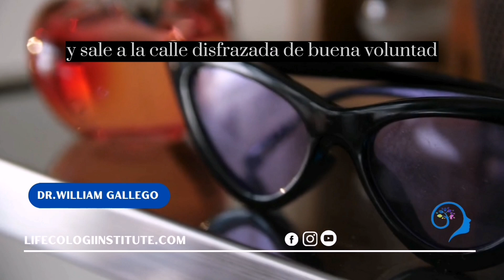☑️Audio con Reflexión